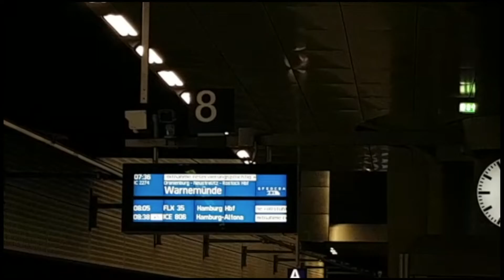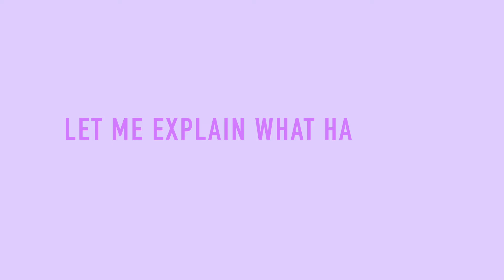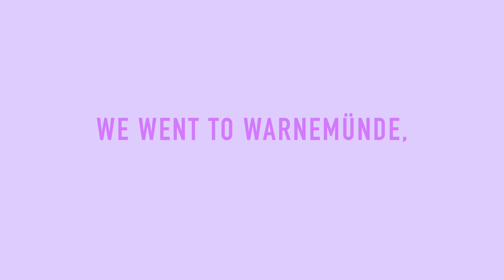We see the sea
HEYYY

We went to see the baltic see on the 11th of February. Right after our last exam. It was really nice but reaaaaalllllyyyyy windy. It was the first days of sun.

Thank youuu so much Hilde for the footages!!

The music used is by a French singer, Oscar Anton, called Homesick. (w/ dani).

And now, let me introduce myself :)
So I'm a girl living now in Berlin since October 2021 to study Architecture. I really like to film everything and to edit and so I finally decided TO CREATE A CHANNNNEEEEELLL! wouwouuu

I'm French and I'm learning English, that's why my English is not good and fluent. Sorry for that

kiss kiss